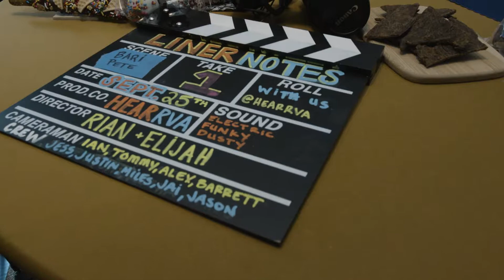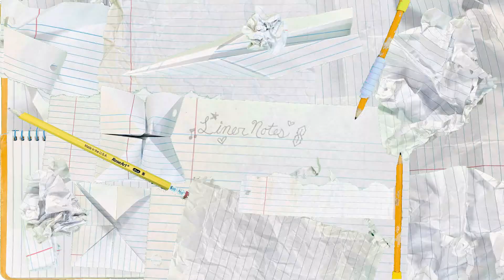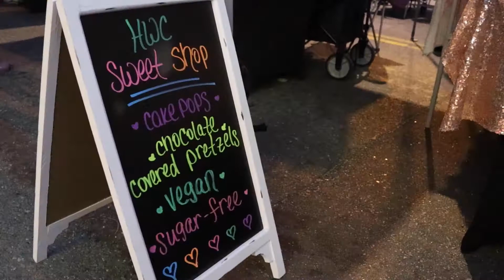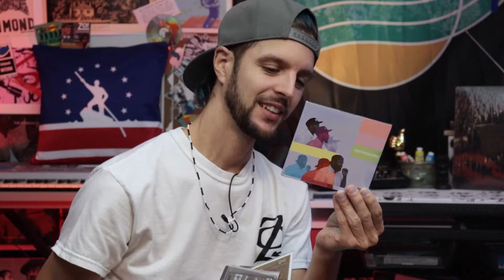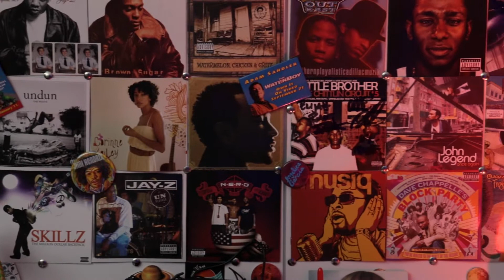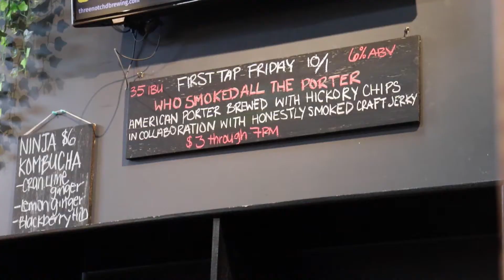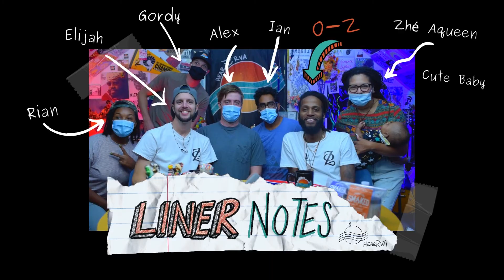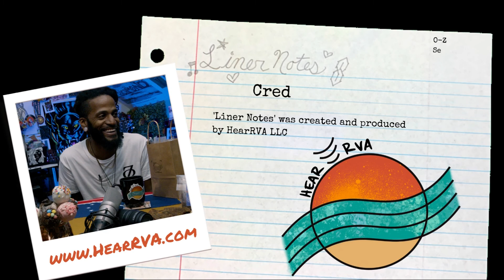O-Z speaks on his RVA Rap Elite win, perfect studio vibes, + supporting Virginia on 'Liner Notes'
Virginia native, O-Z is known for his sharp lyrics, entrepreneurial spirit, but also for his support of other artists. Full Notes and video

Through a unique mix of conversation and short animations by local visual artists, ‘Liner Notes’ helps add context to everything from the city of Richmond, Va. The RVA music we hear today has been influenced by Richmond’s people, art and food culture and its place in American history.

Take HearRVA's FREE MixTaste Playlist Quiz to get a curated playlist of only Richmond artists! Each playlist fits a specific vibe, but offers a mix of styles and genres to weave together a soundscape of the city designed for YOU.

If you like what you have been seeing from HearRVA support our efforts and “Buy Us A Record”. Fundraising link in below. Thanks ❤️

To find more Richmond musicians follow @HearRVA on all social media or by going

Special Thanks to:
Theodore Taylor III for animations and beats
Alex Bolton + Ian Ramprashad for videography.
Gordy Michael for Audio Engineering and providing his beats for this episode.
Rian 'Holy' Moses for holding down the set, animations and overall awesomeness.
Our Richmond Business sponsors HandyWoman Creation Sweet Shop and Honestly Smoked Jerky.
Ant the Symbol for the super-dope theme music.